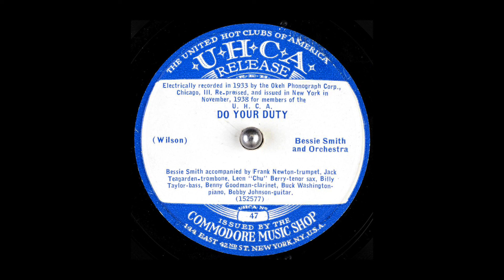Bessie Smith - "Do Your Duty" - 1933 Okey - by Commodore in 1938 for The United Hot Clubs of America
Bessie Smith accompanied by Frank Newton-trumpet, Jack Teagarden-trombone, Leon "Chu" Berry-tenor sax, Billy Taylor-bass, Benny Goodman-clarinet, Buck Washington-piano, Bobby Johnson-guitar

If I call three times a day baby
Come and drive my blue away
When you come, be ready to play
Do your duty

If you want to have some love
Give your baby your last buck
Don't come quackin' like a duck
Do your duty

I heard you said you didn't love me, baby
You "" and Mrs. Brown
I don't believe a word she said
She's the lyin'est woman in town

Oh babe, when I need attention at home
I'll just call you on the telephone
Come yourself, don't send your friend Jones
Do your duty

If my radiator gets too hot
Cool it off in lots of spots
Give me all the service you've got
Do your duty

If you don't know what it's all about
Don't set around my house and pout
"Til you catch your mama tippin' out
Do your duty

If you make your own bed hard
That's the way it lies
I'm tired of sleepin' by myself
You're too dumb to realize

I'm not tryin' to make you feel blue
I'm not satisfied with the way you do
I've got to help you find somebody too
Do your duty
Do your duty